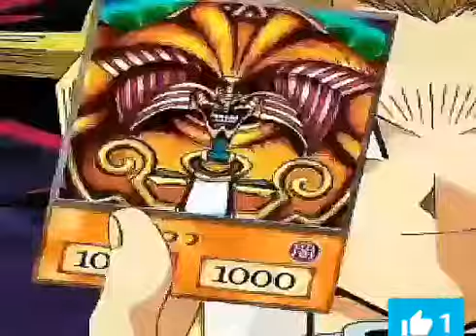Medabots dublado completo ep 8